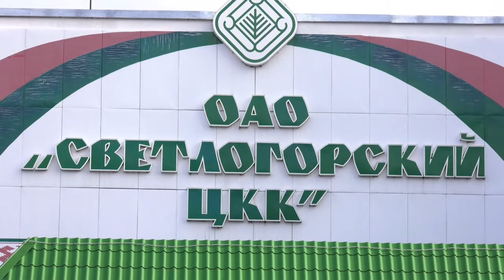Экологи на ЦКК